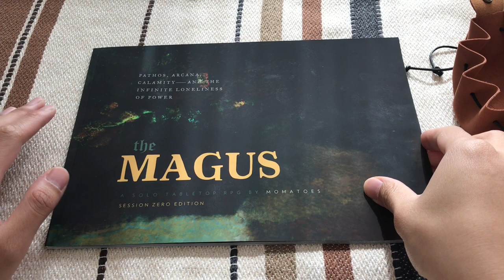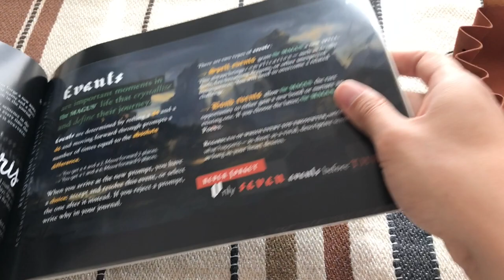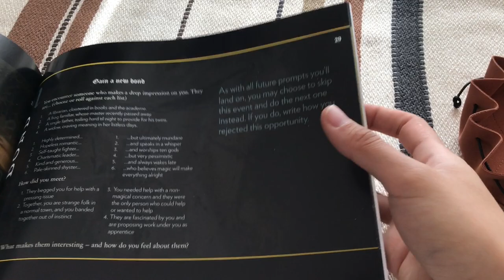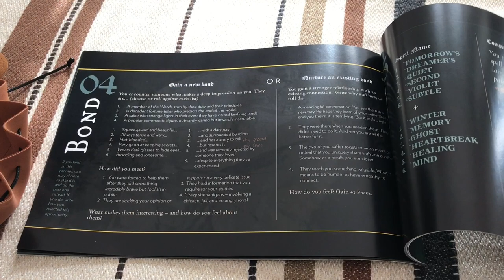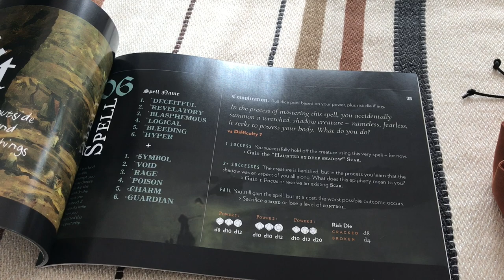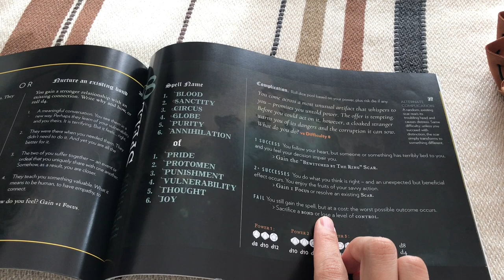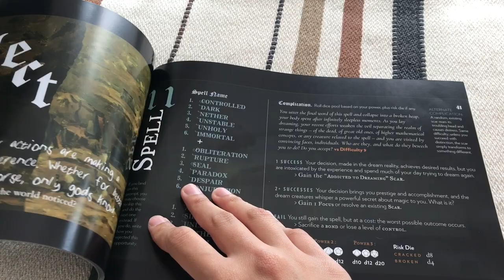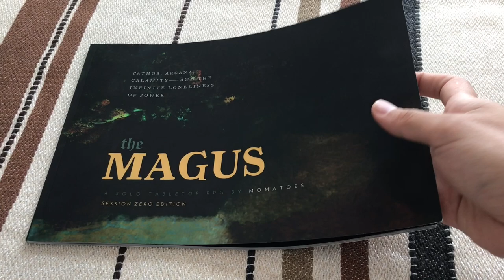The Magus - A Beautiful Journaling Game for Non-Journaling Soloist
The Magus is a truely beautiful solo journaling RPG that utilises dice test and other RPG mechanics to craft a melancholic story of a lone wizard.

===Timestamps===
0:00 Video Intro
0:30 What is Magus
Gameplay Begins
9:16 Character Creation
17:24 Event 1
21:30 Event 2
25:28 First Reflection
27:20 Event 3
31:56 Event 4
35:04 Second Reflection
37:40 Event 5
41:40 Event 6
45:44 Third Reflection
47:01 Event 7
51:49 Overall Review & Discussion